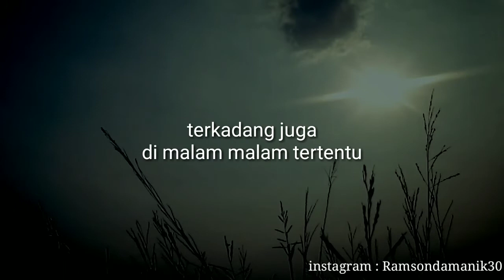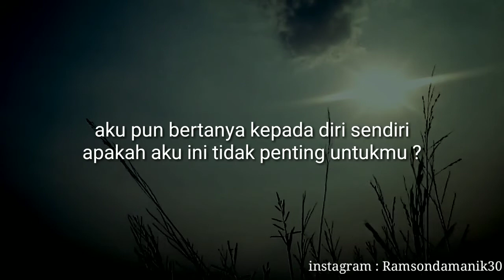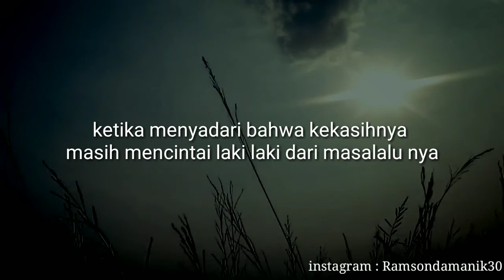BERTAHAN SEBENTAR LAGI - MUSIKALISASI PUISI / RAMSON CHANNEL !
Jika ada kekurangan dalam video tersebut saya minta maaf , karna sesungguhnya tidak ada manusia yang sempurna ^^

 || bertahan sebentar lagi||